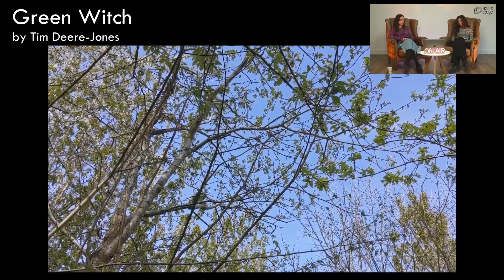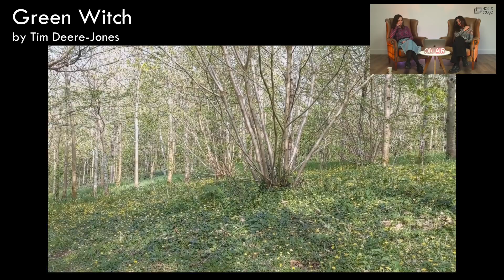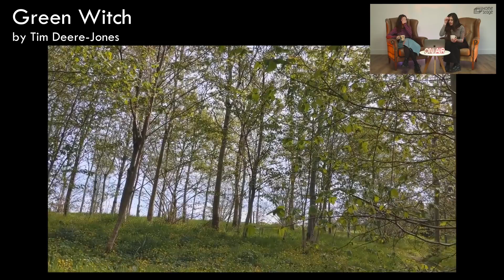pFITE February, Episode 10: Feat. Philomena McKendry and Tim Deere-Jones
Welcome to pFITE February, a month dedicated to the environment! Join Maddy and Florrie (and Mark the cameraman) every day of February as they chat through your music and poetry entries in this new environmental series, pFITE (Poetry & Folk In The Environment). The aim? To determine the first ever pFITE Awards winners!

These entries celebrate the beauty of the natural world and are sent in by creatives at all levels; from professionals, to newcomers, and perhaps even your neighbour next door. So we invite you to take a break from your busy day, pour yourself a cup of tea, and find some creative respite with your online community.

Entries featured in this episode: Seasons by Philomena McKendry and Green Witch by Tim Deere-Jones

VOTE for your favourite entries! The most popular poet and musician will each win a £500 cash prize. The same amount will also go to an environmental charity of their choice. Home Stage is planting a tree for every entry to the series. Head to the Home Stage website to vote now

What’s pFITE all about?

pFITE is a new series by Home Stage that brings creative attention to the environment. Its aim is to re-energise you; offer you some respite and a reconnection with nature; and bring together a community of artists who are enduringly inspired by the natural world.

Musicians and poets have maintained their influence on world affairs for centuries. These art forms have long been the vehicles for protest, influencing and creating change for the better.

Many say that the climate and environmental crises are by far the greatest threat to our planet. So there is no more opportune time for creatives, writers and composers to bring persistent attention to the issue in order to influence the big decisions; while generating energy, solidarity and compassion at this time of crisis.

Please keep sending your creations to us at - any new entries will form the foundation of the next phase of pFITE.

Like what you see? Check out Home Stage’s other YouTube series: Tuesday Folk People and Meet the Poet.

Sign up to our newsletter be kept up to date with future programmes and events